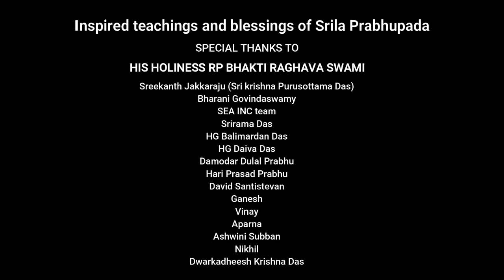HG Vaisesika Prabhu